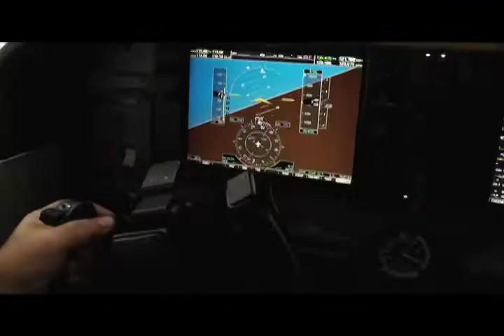En Ruta Por_Orocovis_12/17-open_intro.mov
En Ruta por...todos los Martes a las 8pm por el canal 13. Visitanos a